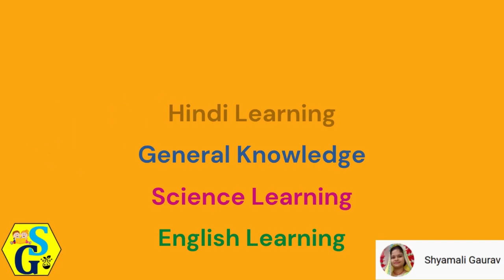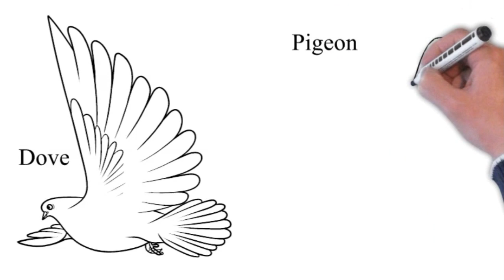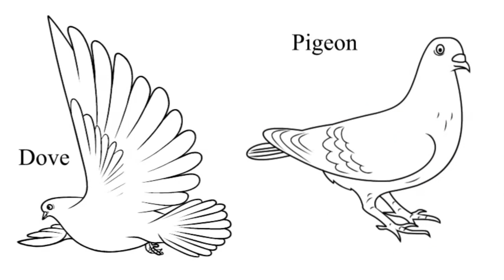Bird Drawing | Draw Birds in very easy steps | Dove Drawing, Parrot Drawing, Pigeon Drawing Doodle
In this video kids can learn drawing of Birds- Dove, Pigeon, Parrot & Cockatoo in very easy manner.

shyamaligaurav YouTube Channel brought entertaining and fun-filled Learning Videos for you, keep watching!!